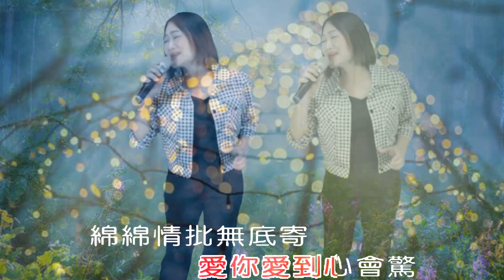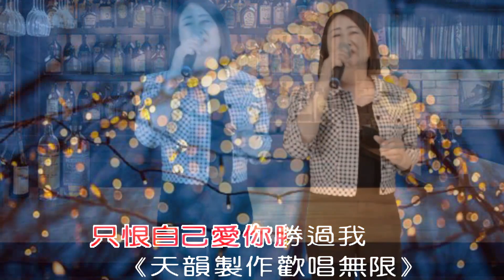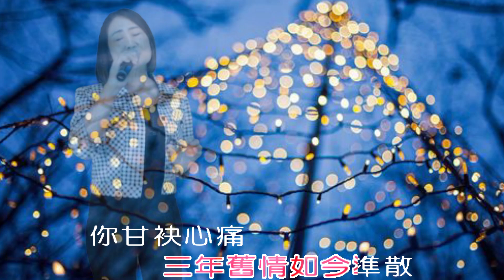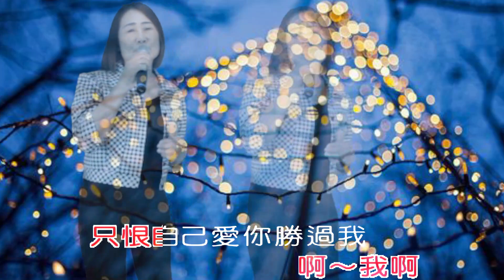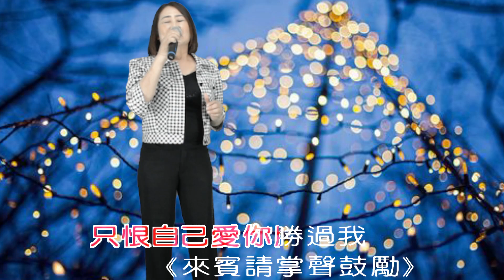將林歌唱班 - 潮州週一晚間班 第17期成果發表 - 潘語芯 - 愛你勝過我